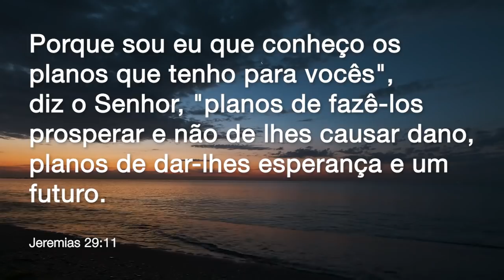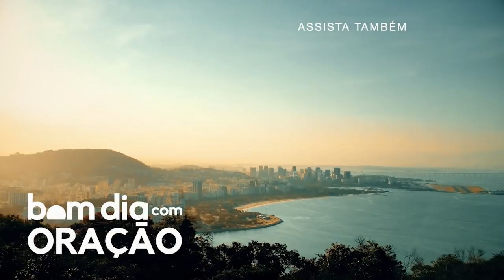BOM DIA COM ORAÇÃO - 10 DE MAIO 2021 | Josué Valandro Jr